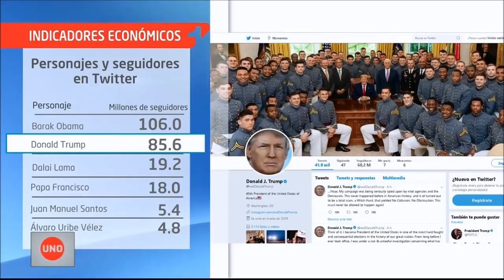¿Cuáles son los expresidentes y líderes religiosos más queridos de Twitter?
El expresidente Barak Obama tiene 106 millones de seguidores en Twitter y Donald Trump 85.6; el Dalai Lama tiene 19.2 millones y el Papa Francisco tiene 18; Álvaro Uribe Vélez 4.8 millones y Juan Manuel Santos 5.4 millones.